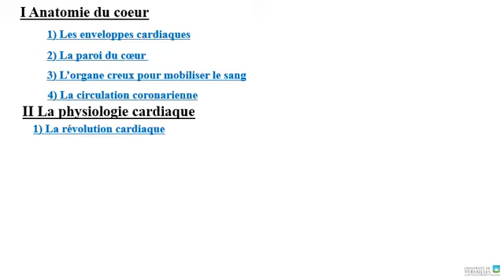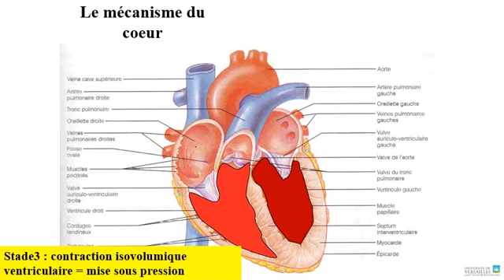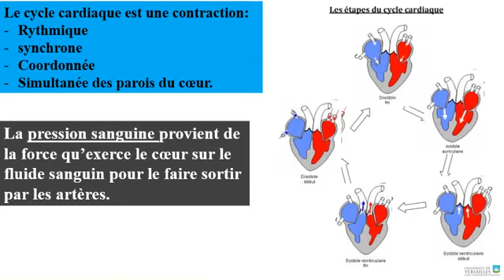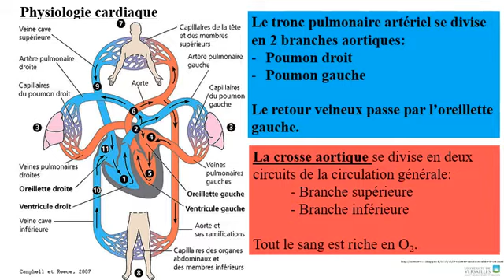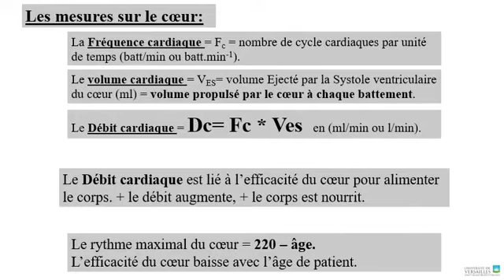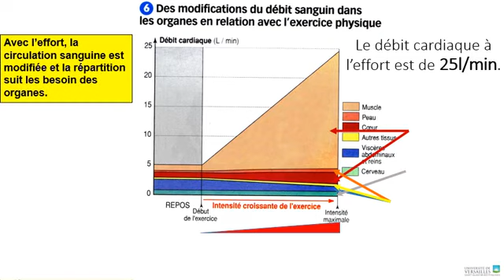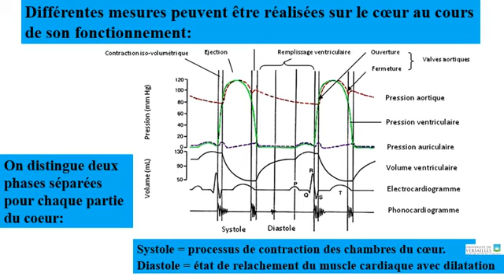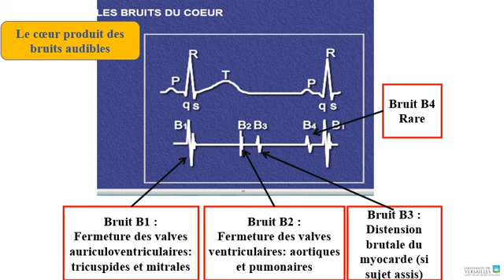Physiologie des grands fonctions | Système cardiovasculaire (vidéo 2)